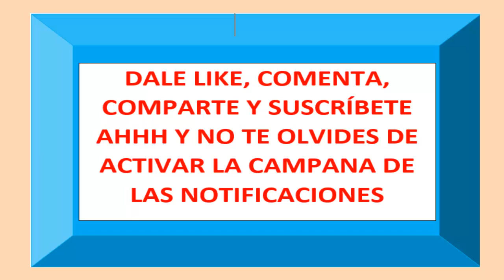EUGENIO DERBEZ ESTA DISPUESTO A PEDIRLE PERDÓN A VICTORIA RUFFO Y OLVIDAR EL PASADO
Eugenio Derbez, estaría dispuesto a pedirle disculpas a Victoria Ruffo para hacer las paces con ella.